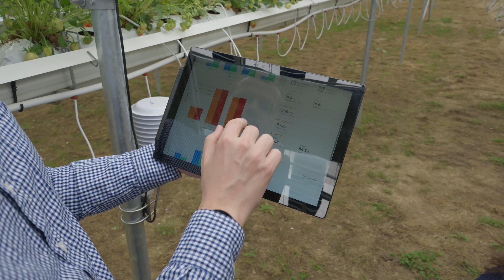Insolight Technology & Agri-PV Solutions I Agrivoltaics I Agri Tech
In this video, Mathieu Ackermann, Co-Founder and CTO of Insolight, explains the specificity of our agrivoltaic solution, insolagrin.
Insolagrin is designed to adapt light to the specific needs of each crop. By using crop models, we are able to define the optimal system design to ensure both plant growth and clean energy production. In addition, the installation provides protection to crops against various climatic hazards.

Agrivoltaics | Insolight I Agri-PV

Video: Romain Renard | Insolight